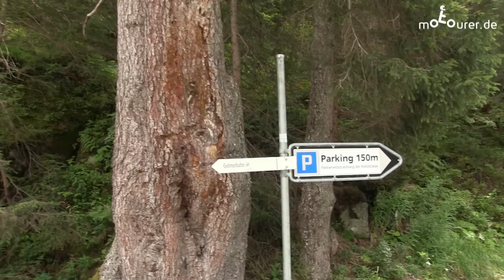Schweiz - Stadt und Land - motourer.de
Kleine Tour durch die Schweiz

00:00 Intro

00:18 Anfahrt

04:20 Stadtbesichtigung Thun

08:06 Switzerland Marathon Light

09:54 7 Pässe-Tour

14:43 Fahrt mit der Gelmerbahn

20:41 Wanderung zum Mittelpunkt von Obwalden

23:58 Heimfahrt